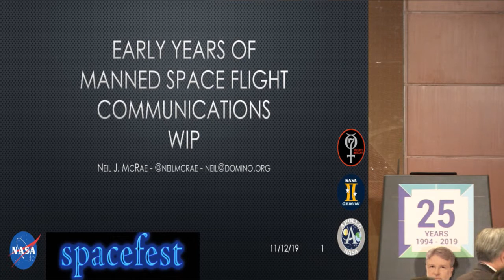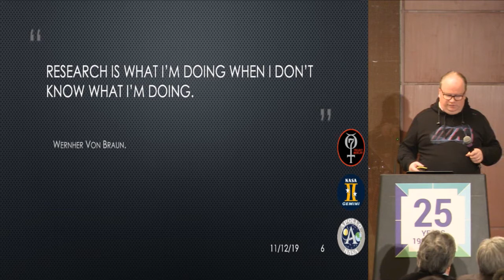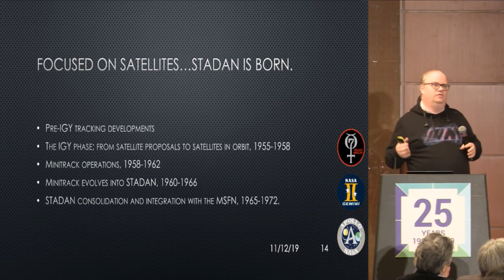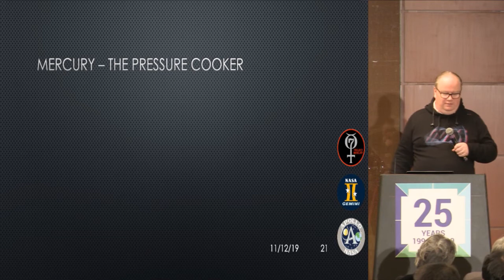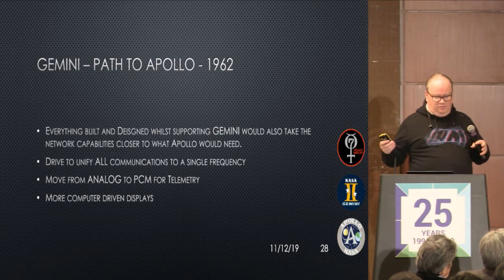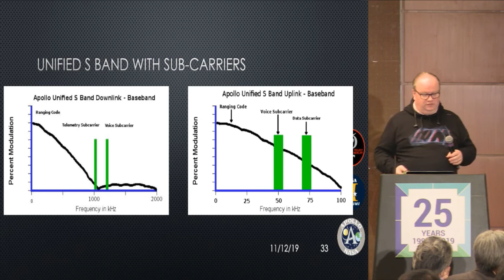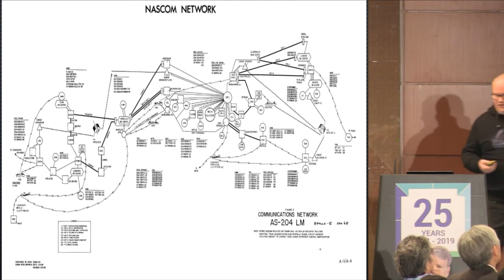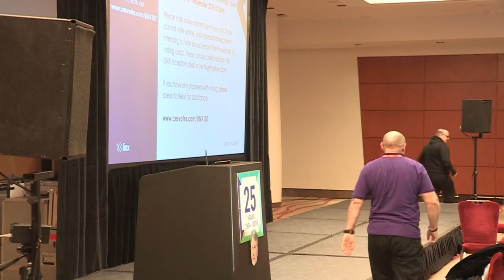LINX107: Giant Leaps! 2019 – The Moon Landing at 50 and LINX at 25 (Neil McRae)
2019 is not only the 25th anniversary of LINX it is the 50th anniversary of the first moon landing. LINX Board member Neil McRae, himself named after Neil Armstrong the first man to walk on the moon, presents a talk that focuses on the the communication between Mission Control and the Luna module and linking it to the ever increasing need for clear and quick communication today.